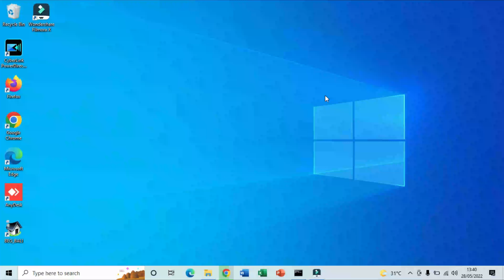Cara Mempercepat Koneksi Jaringan Wifi Di Laptop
cara mempercepat koneksi jaringan wifi di laptop tanpa aplikasi,
cara mempercepat koneksi jaringan wifi di laptop windows 10,
cara mempercepat koneksi jaringan wifi di laptop windows 7,
cara mempercepat koneksi jaringan wifi di laptop windows 8